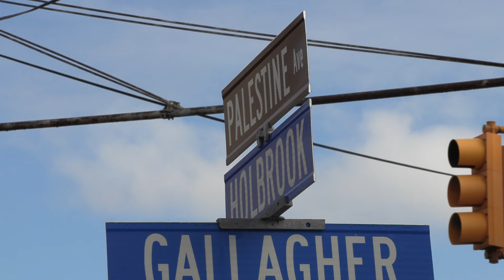Palestine Street Naming - March 7, 2024